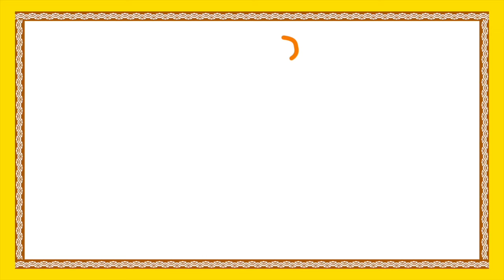Kids Animated Movies | Raja Chandrasenudi Katha | Telugu Stories For Kids | Cartoon Movies For Kids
Kids Animated Movies features Raja Chandrasenudi Katha, Telugu Stories For Kids forms best Cartoon Movies For Kids available only on Bommarillu.